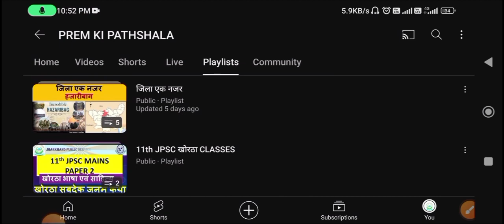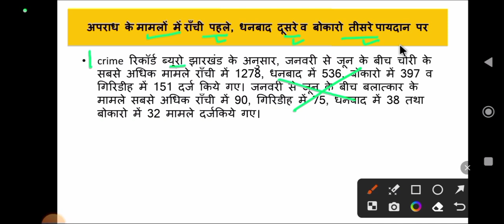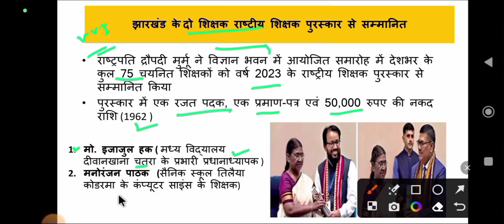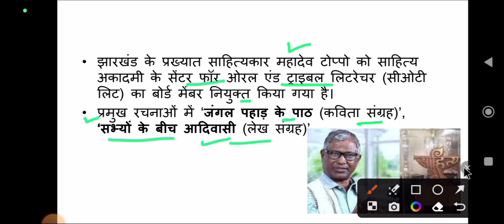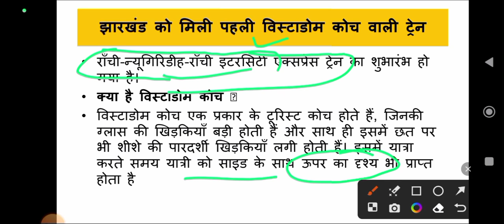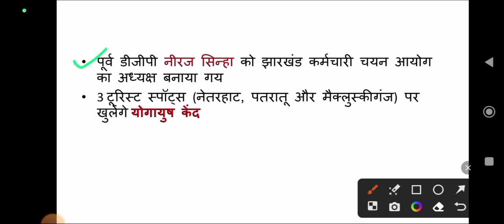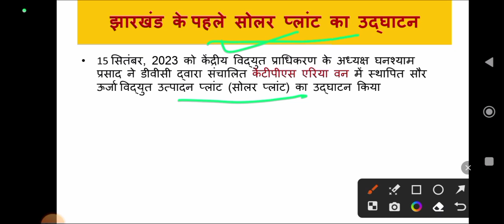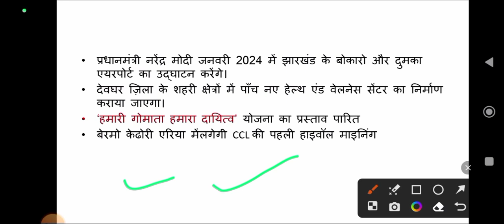झारखंड करेंट अफेयर्स|| सितंबर 2023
for pdf join our telegram channel ,if you are having any problem on joining telegram plz search PREM KI PATHSHALA & JOIN

for more videos related to Jharkhand SSC  & JPSC go on following links